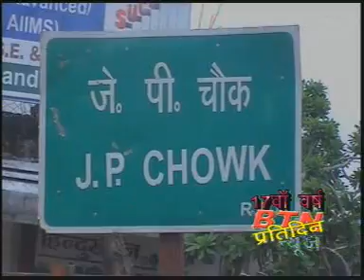btnnewsdarbhangabihar 18August 2017(A)